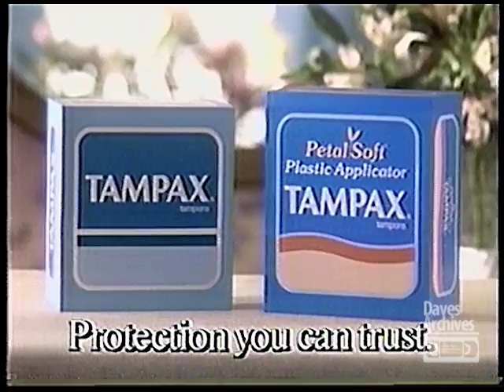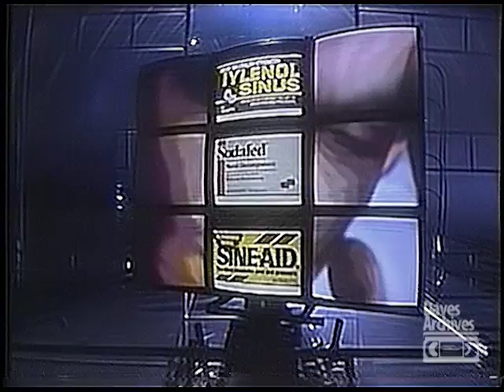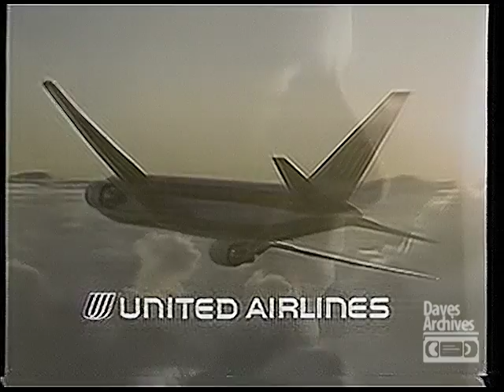Retro Commercials: Vol 53 (1987)